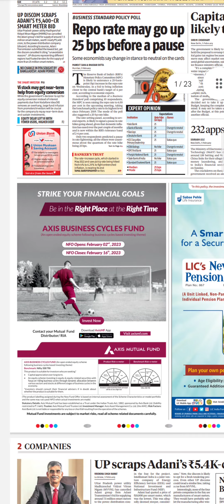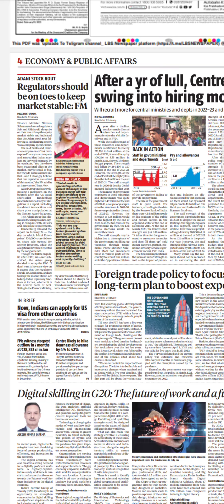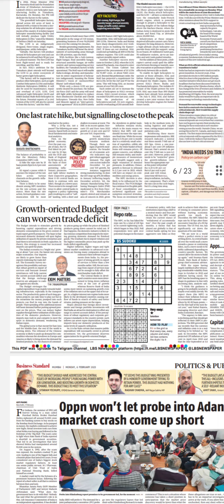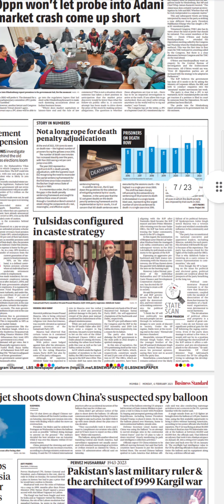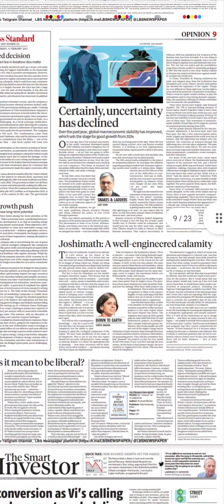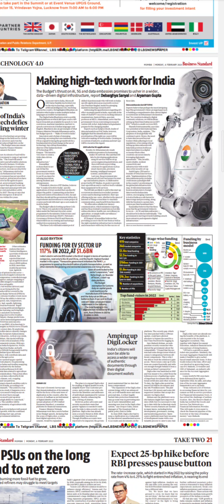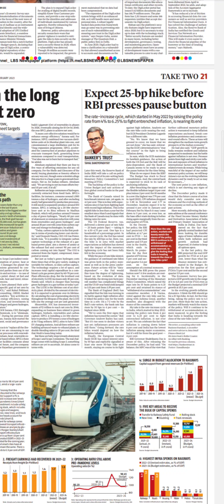Business Standard Newspaper Headlines:(06-Feb-23)monday